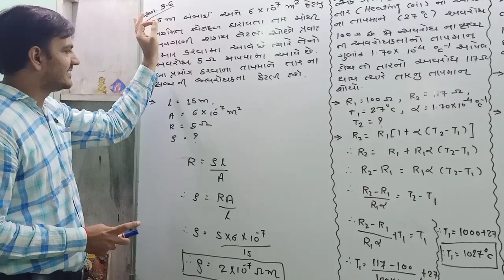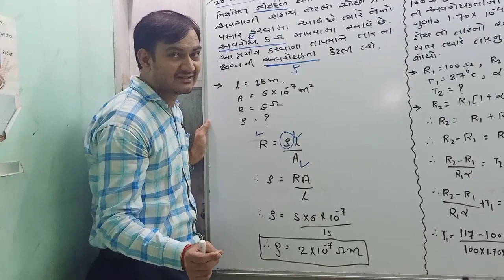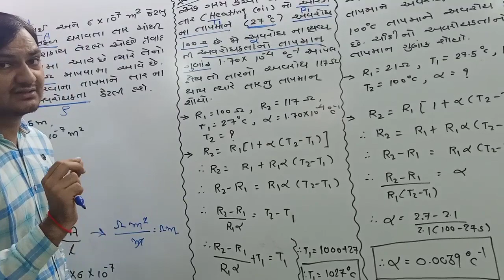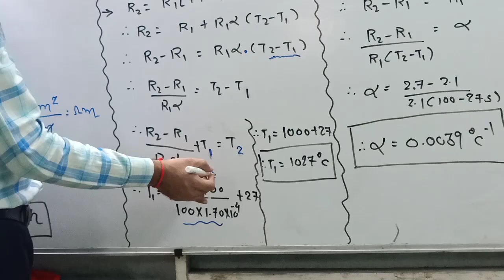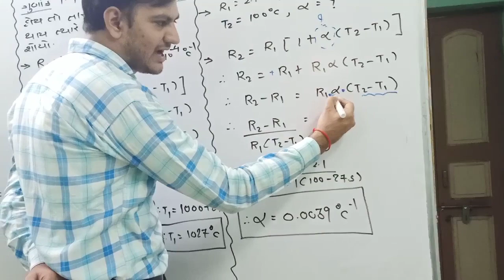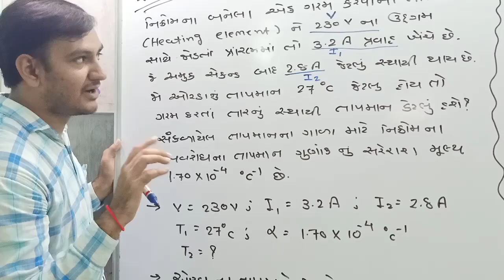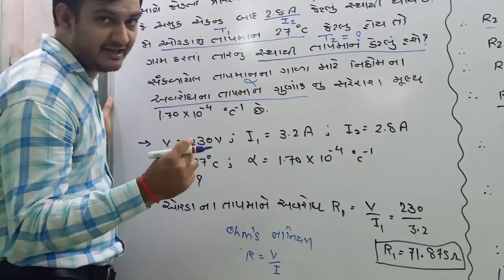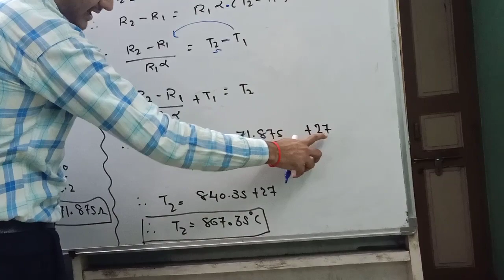સ્વાધ્યાય 3.5, 3.6, 3.7 ,3,8 || Ch:-3 Current electricity ||Gujrati medium ||Physics STD:-12 Science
Aditi &Arpi group of science school Physics by Manish sir